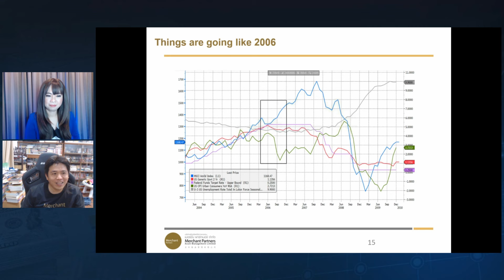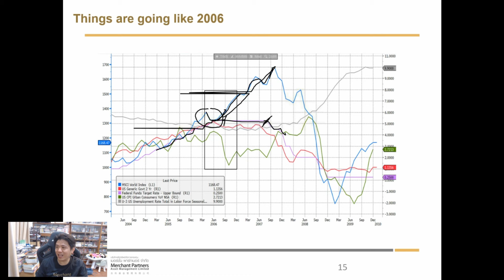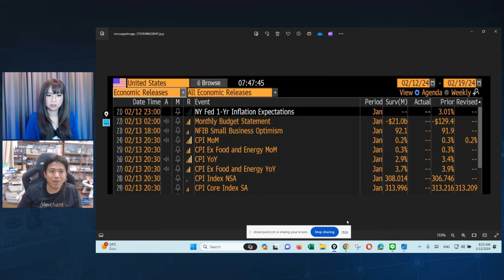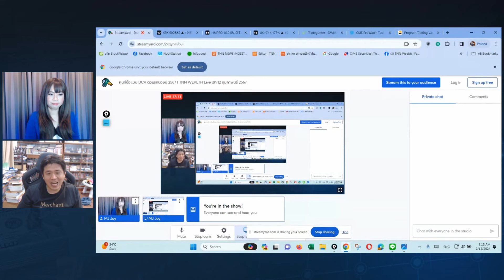ย้อนดูเหตุการณ์ตลาดหุ้นสหรัฐปี 2006-2008 กันอีกครั้ง กับคุณประกิต I TNN WEALTH 12 ก.พ. 67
ย้อนดูเหตุการณ์ตลาดหุ้นสหรัฐปี 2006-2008 กันอีกครั้ง